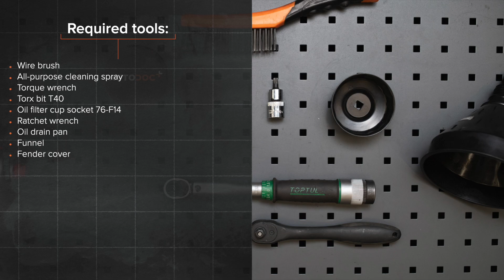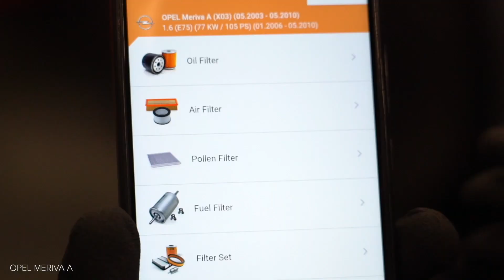Cómo cambiar la filtro de aceite y aceite de motor en OPEL MERIVA A [VÍDEO TUTORIAL DE AUTODOC]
Cómo cambiar la filtro de aceite y aceite de motor en OPEL MERIVA A 1 (X03) 1.6 Monovolumen 2003–2010 [VÍDEO TUTORIAL DE AUTODOC]

Filtro de aceite y aceite de motor en automóviles VAUXHALL Meriva Mk1 (A) (X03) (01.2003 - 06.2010) / OPEL Corsa С Van (X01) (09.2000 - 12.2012) / OPEL Combo C Tour (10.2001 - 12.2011) / OPEL Combo C Box / Body Estate (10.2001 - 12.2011) / OPEL Tigra Twintop (X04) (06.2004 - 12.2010) debe reemplazarse, por regla general, de acuerdo a un único y mismo procedimiento.

Todos los tutoriales en vídeo y en PDF sobre la sustitución de piezas en un OPEL MERIVA A: descárgelos y véalos en AUTODOC CLUB

0:00 — OPEL MERIVA A - filtro de aceite y aceite de motor: Tutorial de sustitución paso a paso
0:45 — Coloque un contenedor para el aceite de desecho con al menos 4 l de capacidad debajo del orificio de drenaje.
1:29 — Desenrosque el filtro de aceite.
2:12 — Apriete el filtro de aceite. No se olvide de respetar el par de apriete recomendado.
2:52 — Vierta el aceite en el motor a través del llenado.
3:28 — Verifique el nivel de aceite usando la varilla del aceite.